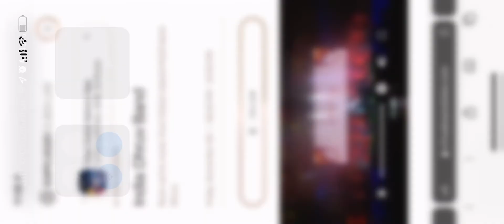Expo 2020 Dubai - Deepotsav Diwali event - Emcee - Priya Jethani